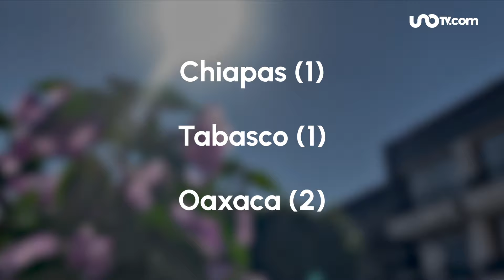México suma cuatro muertes por ola de calor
La Secretaría de Salud Federal informó, mediante el boletín de Temperaturas Naturales Extremas 2024, semana 17 (que comprende del 20 al 27 de abril), que cuatro personas perdieron la vida.